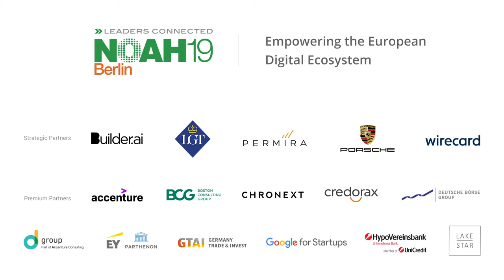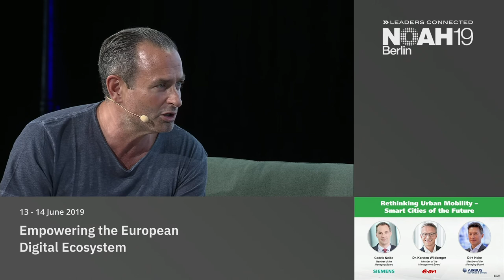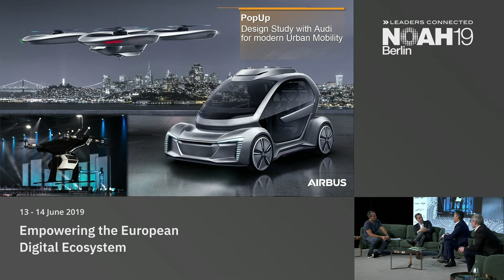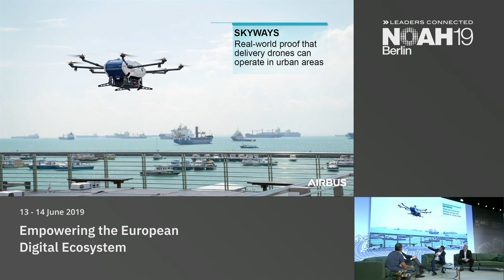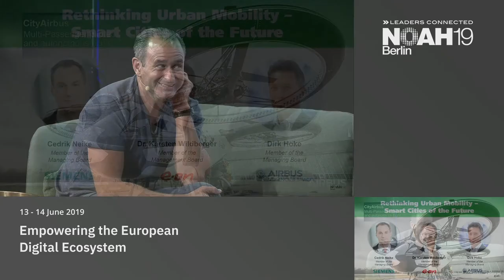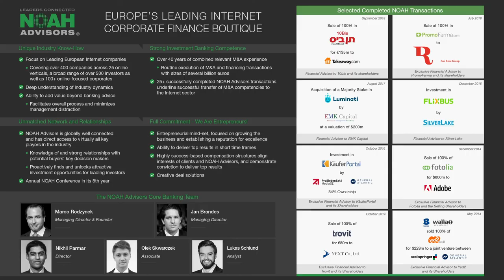E.ON, Airbus & Siemens - NOAH19 Berlin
Mobility & Travel of the Future: Panel with Karsten Wildberger, E.ON - Dirk Hoke, Airbus Group - Cedrik Neike, Siemens at the NOAH Conference 2019 in Tel Aviv, Hangar 11,  10-11 April 2019.